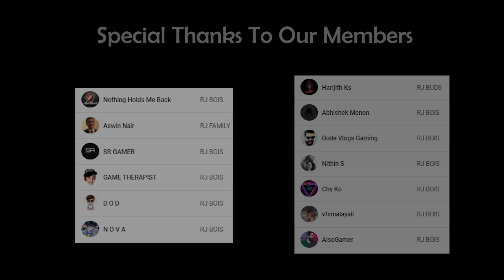The SEA TEMPLE of DOOM in MINECRAFT !! (മലയാളം)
The SEA TEMPLE of DOOM !! (മലയാളം) Minecraft Story Mode Part 4